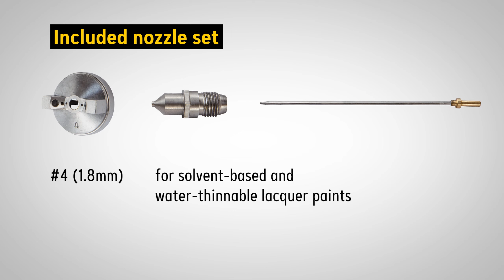How to setup the FineCoat FC 9700 HVLP Sprayer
Meet the latest addition to Wagner’s Professional HVLP sprayers – the FineCoat FC 9700 stationary sprayer. The powerful turbine enables a wide range of interior and exterior applications, which can be extended with additional accessories. Comes complete with the new FineCoat Ultra Gun with #4 Projector set.